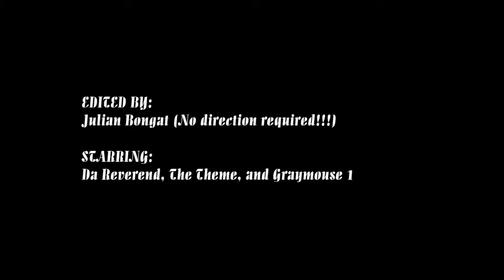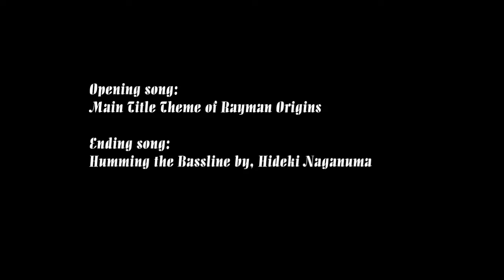Ubisoft Avoids Being Taken Over By Vivendi (For Now)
On September 29, 2016 Ubisoft held its annual shareholders meeting where they had to select members for two open chairs on the Board of Directors.  This was a tenuous moment for them as they were also in the company of Vivendi, who owns 20% of Ubisoft's openly traded stock.  In a suprising move, Vivendi did not choose to fill those two seats with directors of their own allowing Ubisoft the ability to remain completely independent...

For now.

We Middle-Aged Guys sit down and discuss a little corporate politics and the parts about this situation that intrigue us most.  Some of us have been in the midst of corporate mergers/takeovers  and can relate directly to what's going on in the Board Room of Ubisoft.  We've said it before; we don't want to see any gaming company fail or disappear.  But how much longer can Ubisoft hold out?